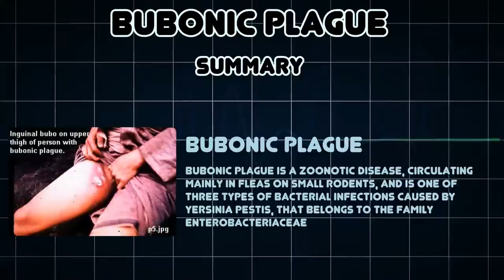Bubonic plague (Medical Condition)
Symptoms, risk factors and treatments of Bubonic plague (Medical Condition)

Bubonic plague is a zoonotic disease, circulating mainly in fleas on small rodents, and is one of three types of bacterial infections caused by Yersinia pestis, that belongs to the family Enterobacteriaceae